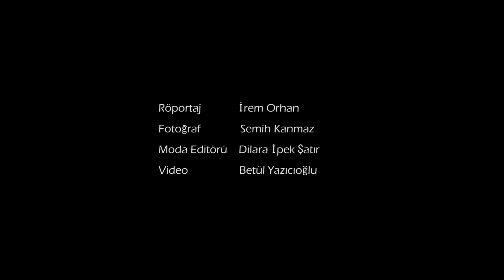Akın Akınözü - Ebru Şahin (Cosmopolitan Eylül 2019)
ATV'nin fenomen dizisi Hercai'nin yıldızları 'Reyyan' ve 'Miran' Cosmopolitan Türkiye Eylül sayısında ilk kez bir arada. Ebru Şahin ve Akın Akınözü'nün spot ışıklarının altındaki muhteşem hikayesine davetlisiniz.💕

​Karakterli duruşları ve sempatik tavırlarıyla ekranlarda rüştünü ispat etmiş iki genç yetenek onlar. İlişkilere boyut atlatan fedakarlıklarıyla Hercai'nin "Reyyan" ve "Miran"ı; Ebru Şahin ve Akın Akınözü'nü hayaller ve gerçekler arasında bir gezintiye çıkardık.